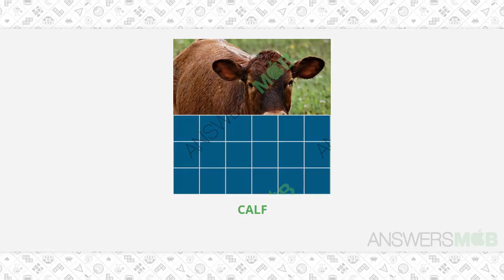Guess The Photo Level 33 - 324 Answers - AnswersMob.com